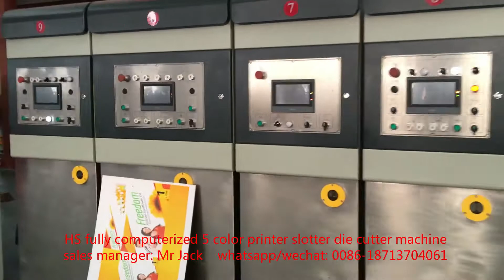HS series automatic 5 color printer slotter die cutter machine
Automatic carton box flexo printer slotter die cutter machine
carton box making machine
flexo printing slotting die cutting machine
carton box printing slotting die cutting machine
sales manager : Mr Jack